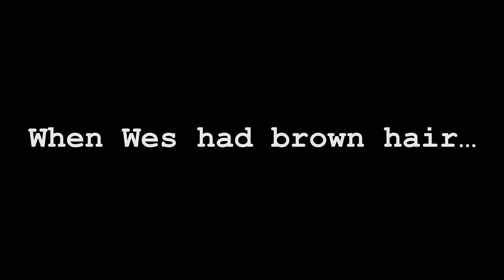REVEALING OUR FUTURE DREAMS (The Show w/ No Name)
The Show That Has No Name (yet) is HERE! Wes, Olivia, and Shayne take a look at awesome fan art, answer some questions, and more!